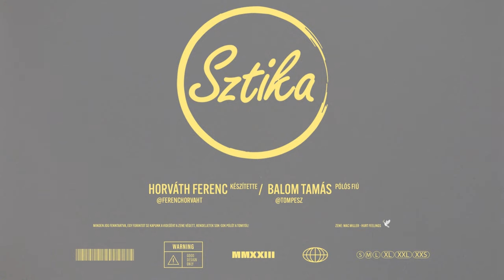Custom T-Shirt Printing - GH5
Custom T-Shirt printing promo video for @sztika_/.
Shot on the Panasonic GH5. Graded in Davinci Resolve.

Shot with the Laowa 7.5mm f/2, Panasonic Lumix G 25mm f/1.7 and TTartisan 17mm f/1.4